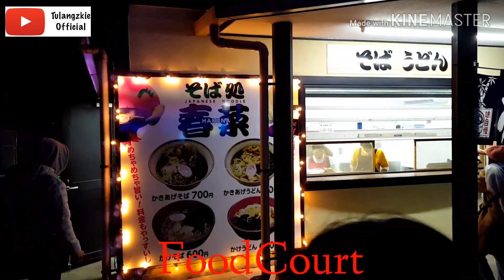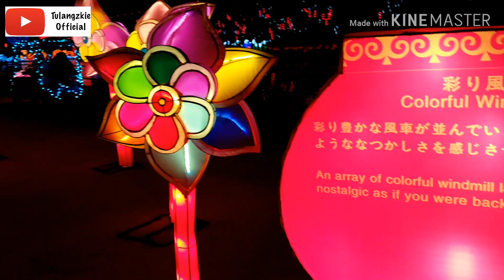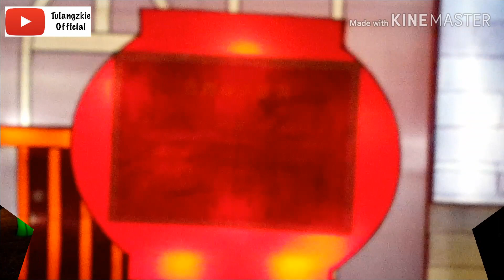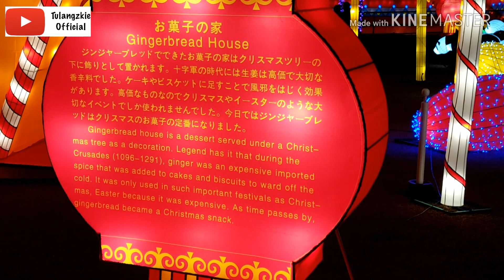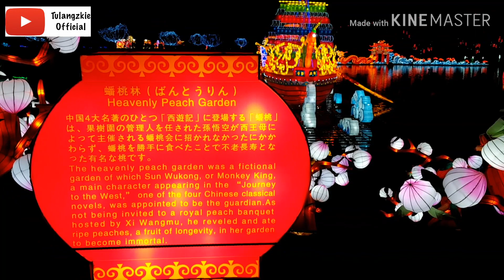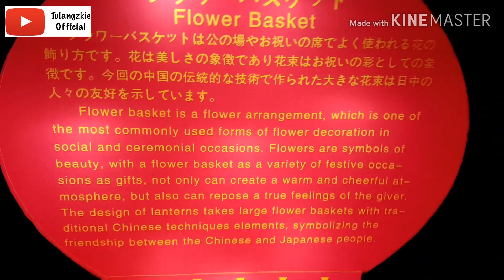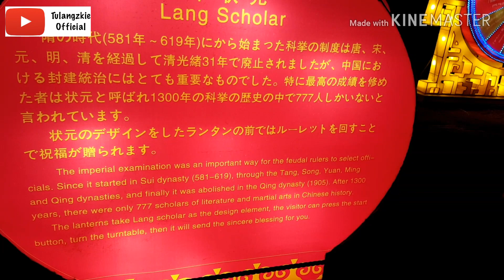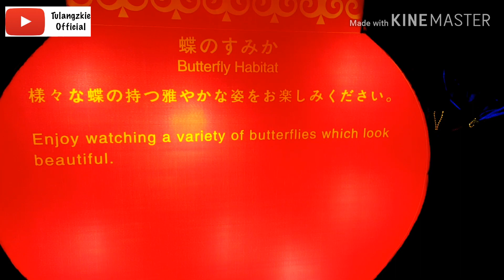Tokyo German Village Winter Illumination 2019-2020 Japan - 東京 ドイツ ウィンタ - イルミネ-シヨン